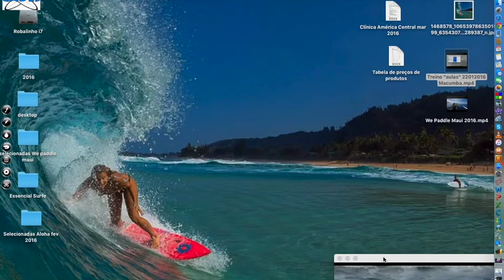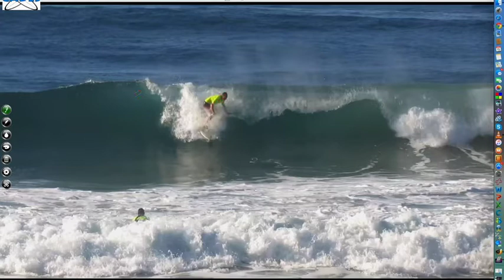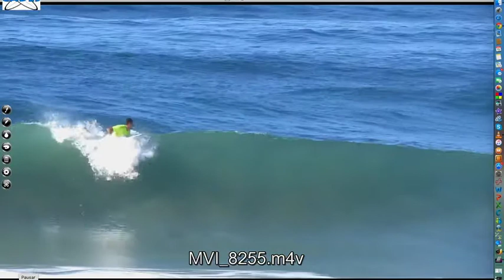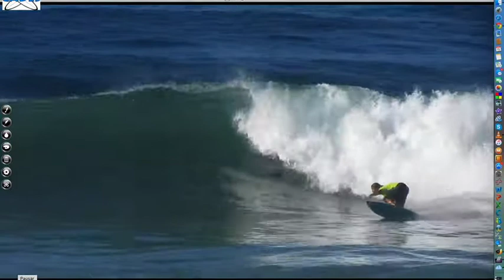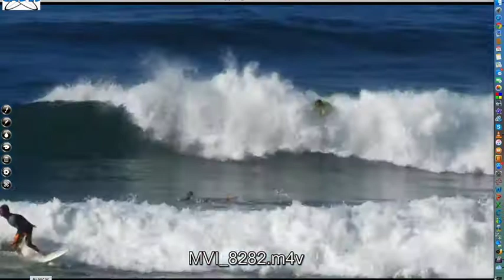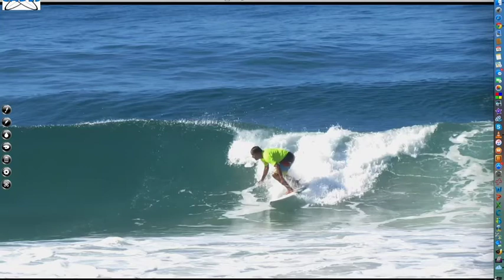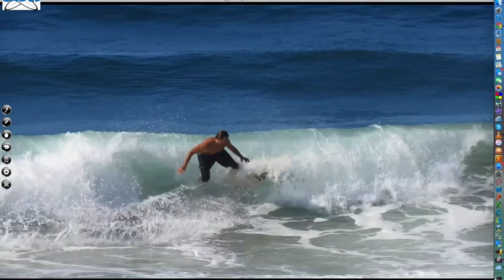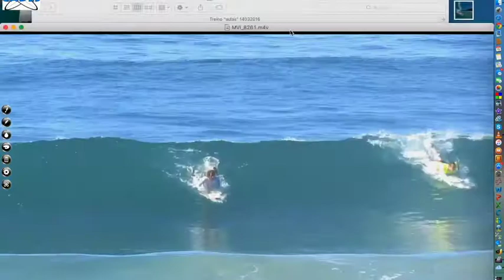Análise Treino "aulas" CCB 13032016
Análise Treino "aulas" no CCB  dia 13/03/2016 com Pedro Robalinho e Eduardo Black. SurfCoachRIO